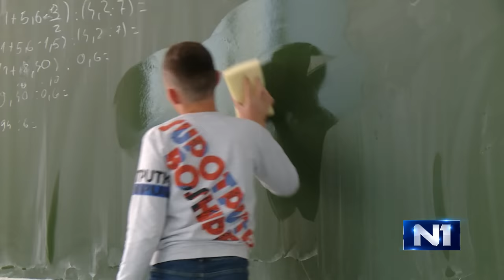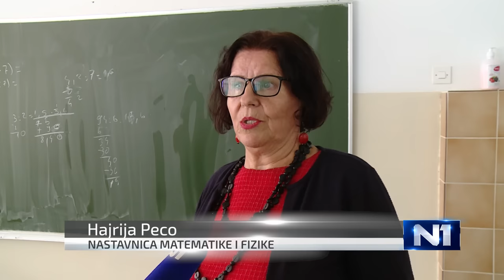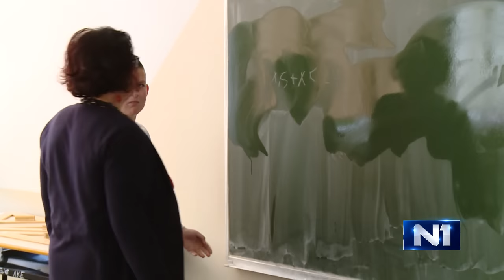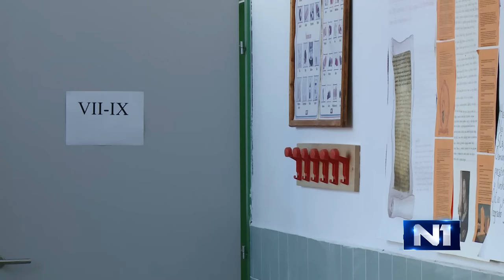Podveležje ima veliki turistički potencijal, ali u njemu ostaju samo najstariji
Povratka u sela Podveležja nema, stotine obnovljenih kuća danas služe kao vikendice. Iako imaju svoju školu, poštu, ambulantu, ugostiteljske objekte, u Podveležju ostaju uglavnom samo najstariji stanovnici. Sve je manje onih koji se bave stočarstvom. Huma iz sela Šipovac stočarstvom se kaže oduvijek bavila. Mukotrpan je to i težak posao, pa razumije tvrdi, zbog čega je sve manje stočara.

Čist zrak, idealna nadmorska visina, potpuni mir, netaknuta priroda i zdrava, domaća, hercegovačka hrana, tako svoj boravak u Podveležju opisuju korisnici Centra za stare i iznemogle osobe koji djeluje pri moderno opremljenom turističkom kompleksu Islamske zajednice u BiH.

Nerijetko ih posjećuju i turisti, odnosno gosti ovog kompleksa, koji dolaze iz različitih dijelova zemlje i svijeta. Jačanjem turizma na ovom području, u koje se iz godine u godinu sve više ulaže, mještani, kao i turistički radnici nadaju se da bi ovo područje moglo ponovo oživjeti.

Iako je depopulacijsko područje, Podveležje ima velike turističke potencijale. Pored biciklističkih i planinarskih staza, nekropola stećaka, utvrda iz Austro-ugarskog perioda, atrakciju predstavlja i vjetropark.